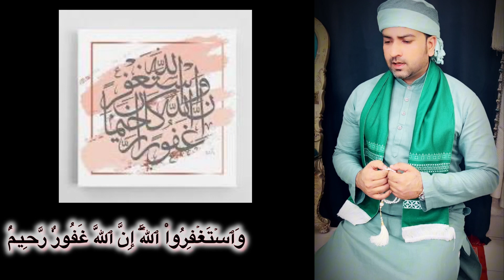وَٱسۡتَغۡفِرُو إِنَّ ٱللَّهَ l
Al Quran 73:20
وَٱسۡتَغۡفِرُواْ ٱللَّهَ‌ۖ إِنَّ ٱللَّهَ غَفُورٌ۬ رَّحِيمُۢ